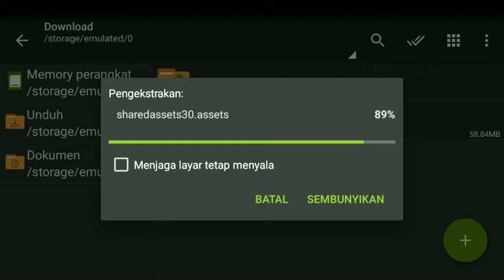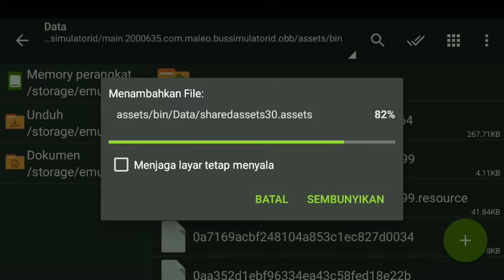MOD MAP SITINJAU LAUIK BUSSID ADA JALAN TOLNYA || KODE NAME BUSSID TERBARU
ASSALAMUALAIKUM WR.WB
SALAM SUKSES SELALU UNTUK KITA SEMUA.
TERIMAKASIH YG SUDAH MENONTON VIDEO INI SAMPAI SELESAI.
YAITU MOD MAP SITINJAU LAUIK.

OVO
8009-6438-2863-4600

                 👉TERIMA KASIH👈